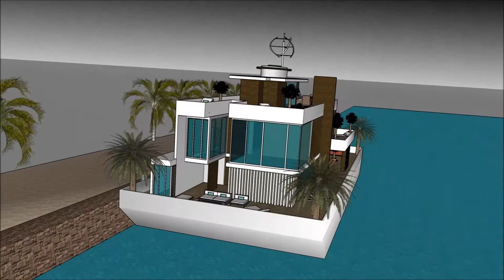होम आर्किटेक्ट घर बांधतो प्रवास आर्किटेक्ट वीडियो सिम 4 जपान जीवनशैली काम डेन्मार्क पॅलेस आर्किटेक्च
The floating house villa houseboatzania launching an innovative high-end luxury yacht floating house villa mansion home design potentially as a display of exhibition of the होम आर्किटेक्ट घर बांधतो प्रवास आर्किटेक्ट वीडियो सिम 4 जपान जीवनशैली काम डेन्मार्क पॅलेस आर्किटेक्च.

The collection of the Floating house villa houseboatzania concept of होम आर्किटेक्ट घर बांधतो प्रवास आर्किटेक्ट वीडियो सिम 4 जपान जीवनशैली काम डेन्मार्क पॅलेस आर्किटेक्च consists of high luxury and architectural art pieces in minimalism combined with living on the waterfront of the harbour.

The floating house villa mansion yacht design has the basis to sustain living with high standards and contemporary structural design होम आर्किटेक्ट घर बांधतो प्रवास आर्किटेक्ट वीडियो सिम 4 जपान जीवनशैली काम डेन्मार्क पॅलेस आर्किटेक्च with numerous of prospects for excessive living and celebrating the desire of life worldwide: